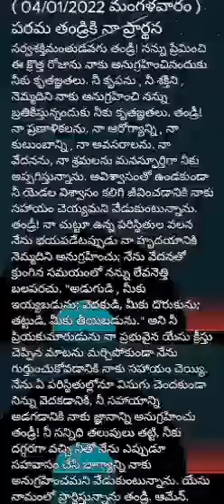అనుదిన ప్రార్థన (4-1- 2022 మంగళవారం)